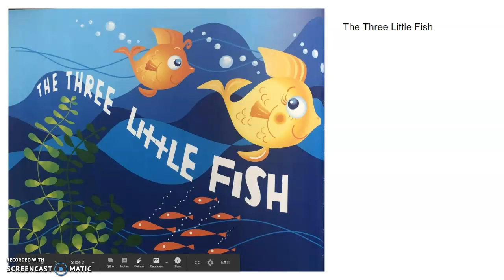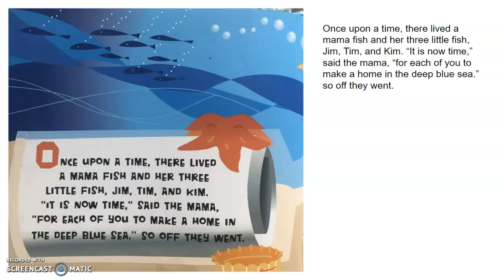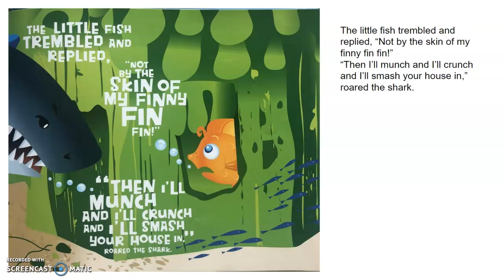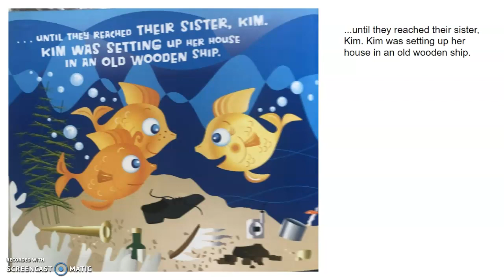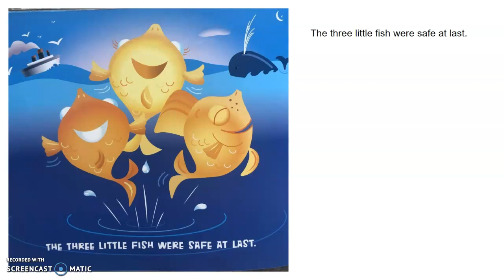The Three Little Fish and the Big Bad Shark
Here is a read aloud of The Three Little Fish and the Big Bad Shark by Ken Geist. This book reminds me of The Three Little Pigs and the Big Bad Wolf. I hope you like it!